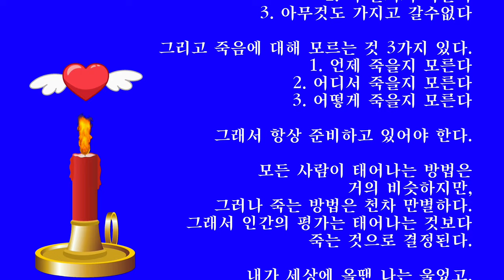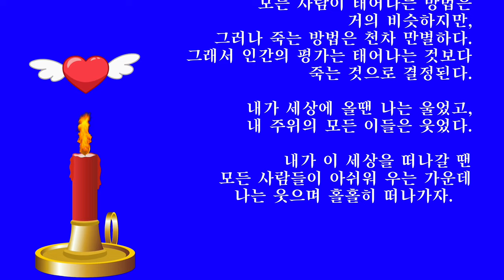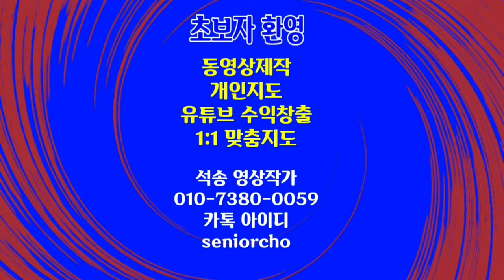[필독 명상글 ] 어떻게 죽을 것인가? 소설가 김훈 Well Dying,How To Die Well 장문 긴글 엔딩크레딧 스크롤업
소설가 김훈 필독감동글 어떻게 죽을 것인가 소설가 김훈
Well-Dying How To Die Well

ㅡㅡㅡㅡㅡㅡ

ㅡㅡㅡㅡㅡㅡㅡㅡㅡㅡ
4시간에 동영상제작 기법 배우고 유튜브에 올리고 홍보방법까지 배웁니다.

4시간 개인지도 받으면 파워디렉터

ㅡㅡㅡㅡㅡㅡㅡㅡ